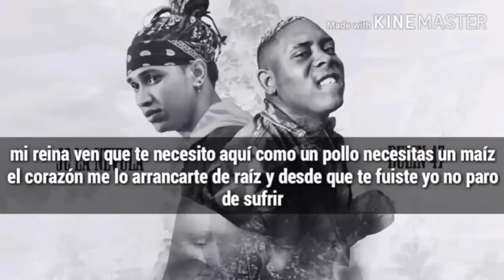Bulin 47 Antes y despues de la Fama (Mini Biografia)